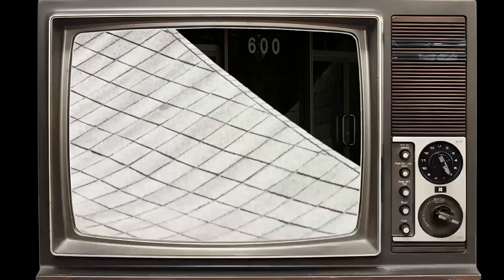The Parallax View Movie - Does Anyone Else Remember This Beloved Classic ?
Warren Beatty as Joseph Frady
Paula Prentiss as Lee Carter
William Daniels as Austin Tucker
Walter McGinn as Jack Younger
Hume Cronyn as Bill Rintels
Kelly Thordsen as Sheriff L.D. Wicker
Chuck Waters as Thomas Richard Linder
Earl Hindman as Deputy Red
William Joyce as Senator Charles Carroll
Betty Murray as Mrs. Charles Carroll
Bill McKinney as Parallax Assassin
Jo Ann Harris as Chrissy - Frady's Girl
Ted Gehring as Schecter - Hotel Clerk
Lee Pulford as Shirley - Salmontail Bar Girl
Doria Cook-Nelson as Gale from Salmontail
Jim Davis as George Hammond
Joan Lemmo as Organist
Kenneth Mars as Former FBI Agent Will
William Jordan as Tucker's Aide
Edward Winter as Senator Jameson